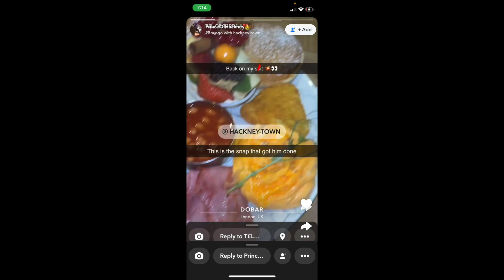Rapper GM Tel Money OMH st**bed in local cafe after posting location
uk rapper and gm tel money who Is part of OMH Manor House was allegedly st**bed in his local cafe while eating a full English breakfast after posting his location